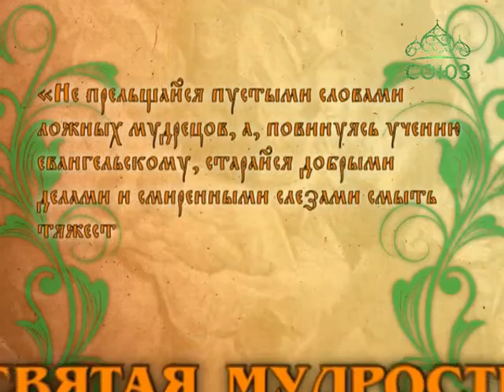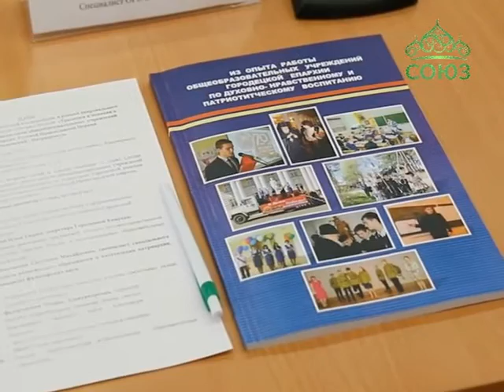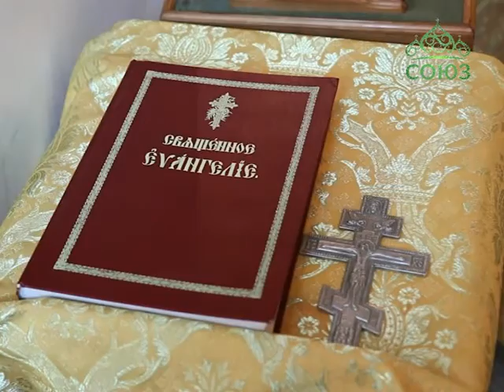Городецкие узоры. Православная программа Нижегородской митрополии. Выпуск от 16 ноября